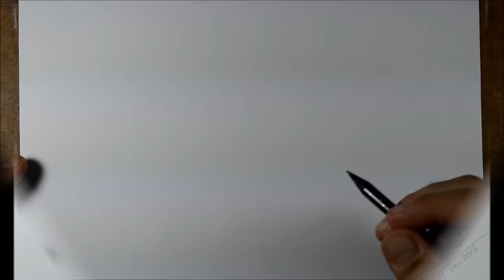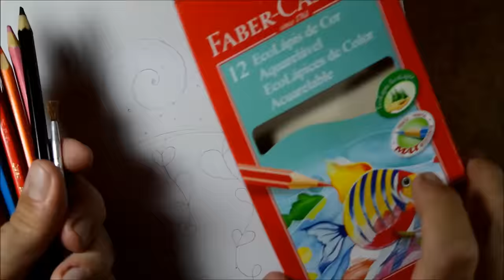Como Pintar com Lápis Aquarelado - passo a passo